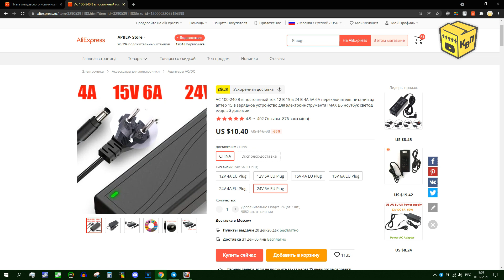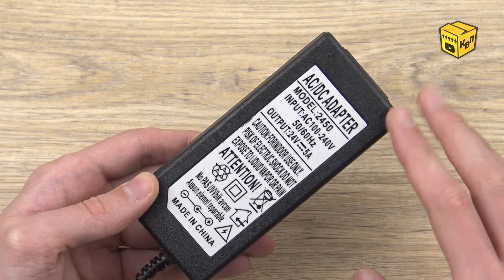📦 Блок питания на 120W за 10$ c AliExpress 💥 - Дешёвый БП или дорогая ПЕТАРДА?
📣 Что делать если нужен мощный блок питания? Правильно, идём на АлиЭкспресс, выбираем и заказываем! Но, не всё так просто... Сегодня протестируем импульсный блок питания на 24V и 5A в компактном корпусе. В процессе обзора мы выясним может ли этот блок выдать заявленные 120 ватт, и если да, то как сильно он будет греться при длительном использовании. Лично мне очень интересно узнать насколько хорошо со своей работой справится блок питания за 10$.

📏 Характеристики:
Корпус: Пластик.
Размеры БП: 126х54х30мм.
Вес ЗУ: 200г.
Заявленная мощность: 120Вт.
Выходное напряжение: 24В.

⏰ Временное оглавление:
00:00 Вступление.
00:17 Распаковка и предыстория.
02:33 Обзор блока питания 24V 5A.
03:39 Характеристики БП.
04:14 Тестовая нагрузка ATORCH DL24.
04:32 Замер максимальной мощности.
07:36 Разборка блока питания.
10:44 Нагрев при длительной работе.
13:55 БАМ! Вот это нагрев...
14:51 Оценка повреждений и попытка ремонта.
14:33 Итоги испытаний.
16:04 Финал.